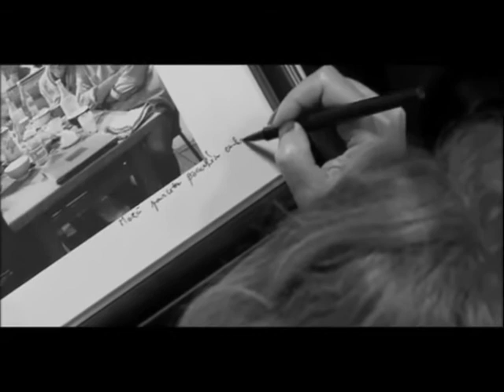Marine Delterme - The Secession Studios